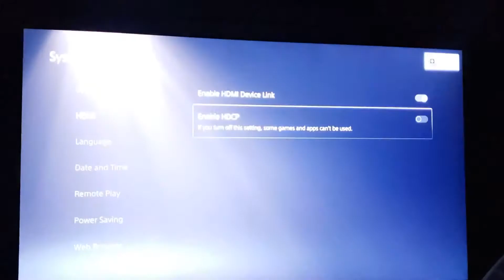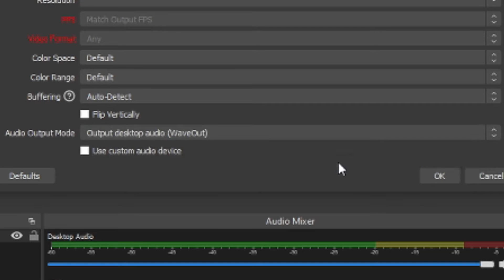How to Use Capture Card with PS5 [2021]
Finally got your hands on one of those PlayStation 5s? Congratulations! This video is to help you show your audience how well you can webswing through the streets of Harlem with raytracing and all that other fancy stuff using an Elgato HD60 S. Fire up that OBS Studio or SLOBs so we can get started.

Instrumental: Harris Heller - Purple Noise